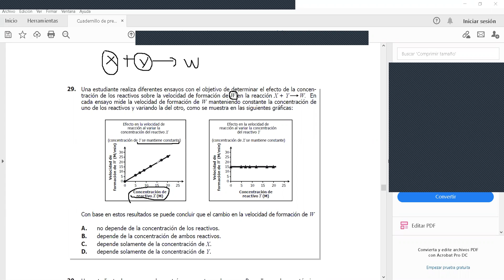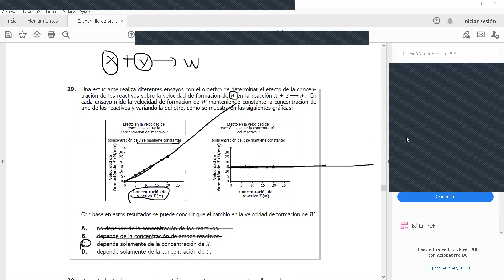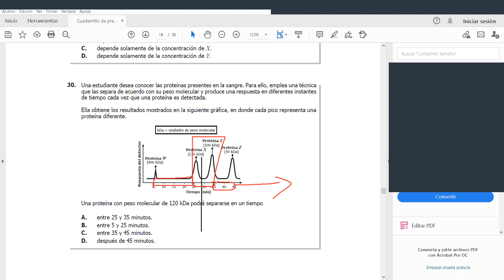Estudio ICFES grado once del 28 de octubre del 2020 parte 3